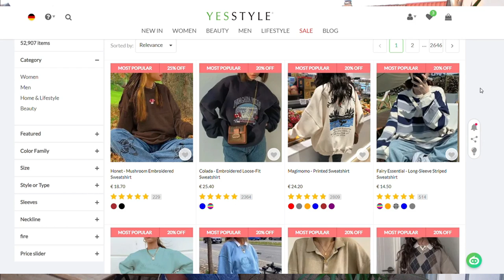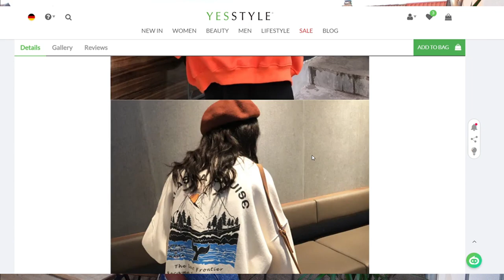Secret 🤫 What to wear in Autumn| Autumn Fashion & Skincare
Skirt : Newyorker
Boots : ZARA

Travel SERIES

YOU CAN WRITE TO ME